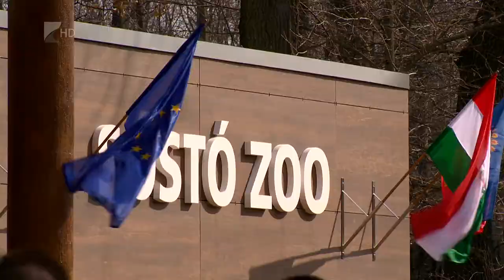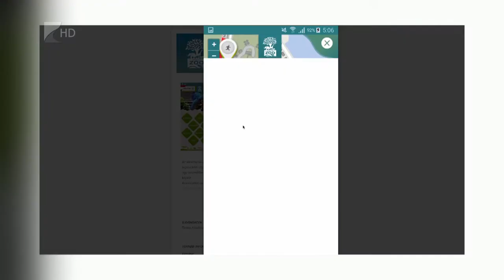Soha ennyi látogatója nem volt még az állatparknak - Kölcsey Televízió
A rekord látogatószám mellett idén is állatbébik és szakmai események sorára lehet büszke a Nyíregyházi Állatpark, amelynek munkatársai a tudományos munkában is remekeltek, több nemzetközi programban vettek részt. A Sóstó Zoo-ban jövőre sem áll meg az élet: hamarosan újabb jelentős projektbe kezdenek.